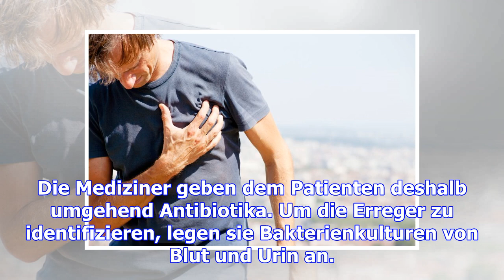Ein rätselhafter patient: der schmerz, der aus der tiefe kam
Samstag, 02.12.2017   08:57 Uhr Kommen Patienten mit starkem Brustschmerz in die Notaufnahme, klären...